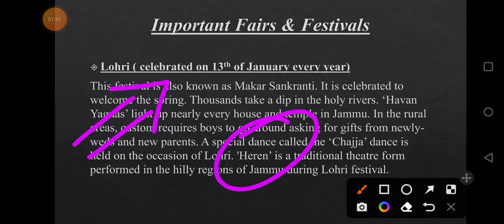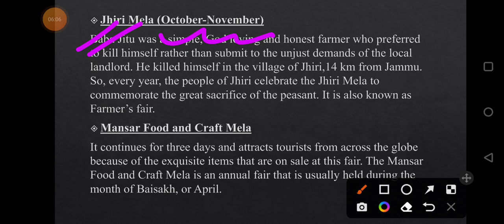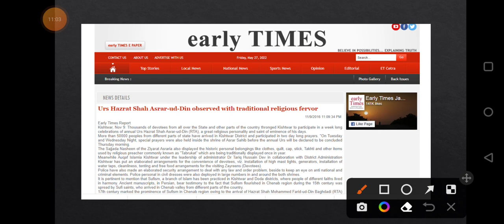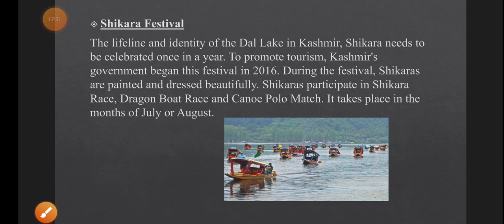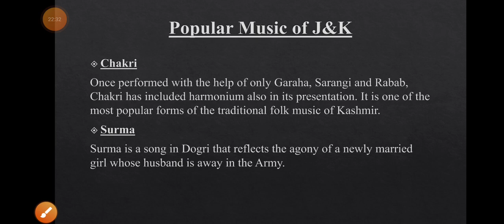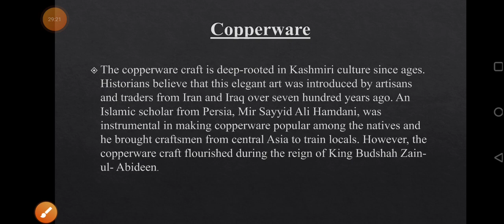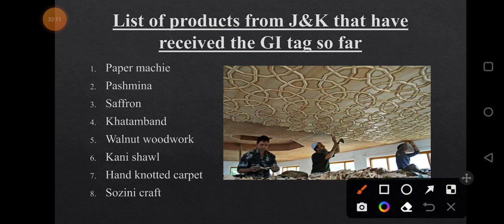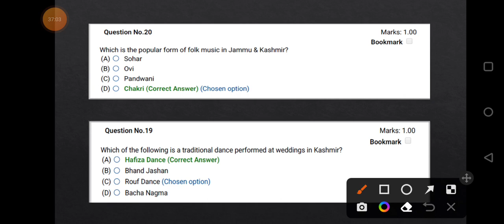|| Lecture-3 || One Shot Video on Culture of J&K || Useful For All JKSSB Exams ||